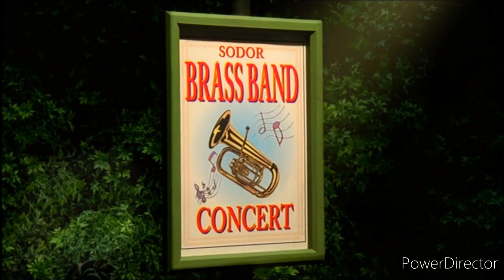Edward's brass band remake